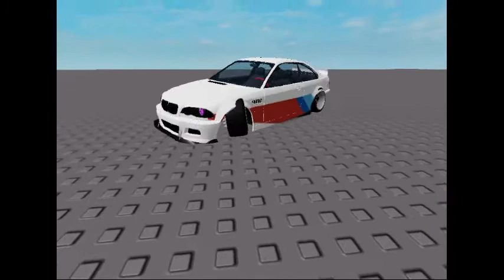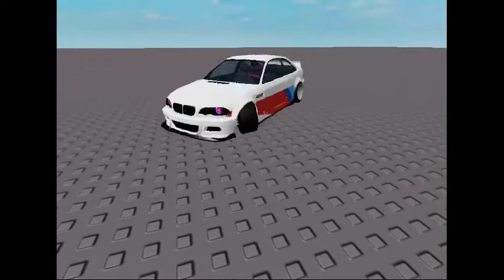Dancing car in roblox (7 minutes long)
Game: Roblox (Studio)